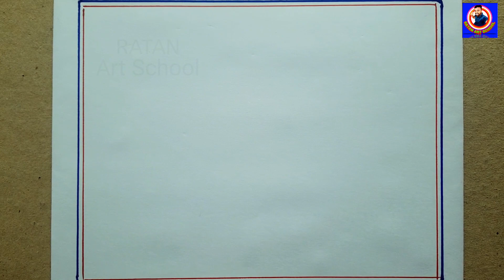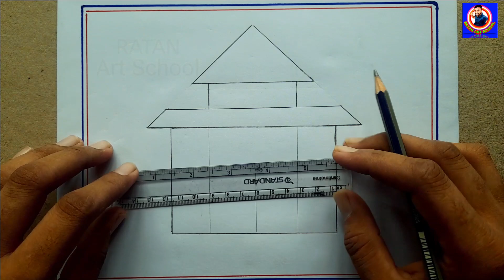Easy House Drawing for Beginners || 🏠 drawing ghar drawing my home art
easy house drawing for beginners || house drawing ghar drawing my home art || House Scenery Drawing 🏠  Ghar ka Chitra 🏠 Easy Drawing || Easy drawing scenery for beginners

Your Queeie